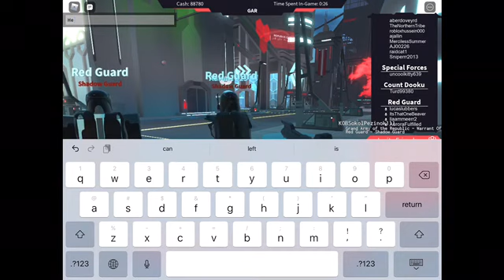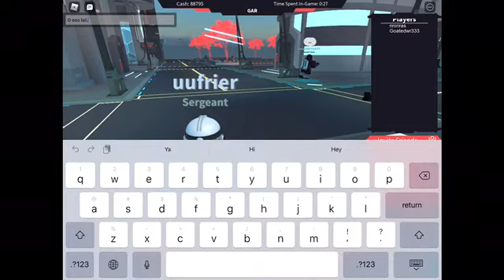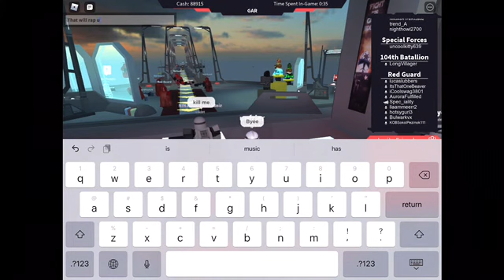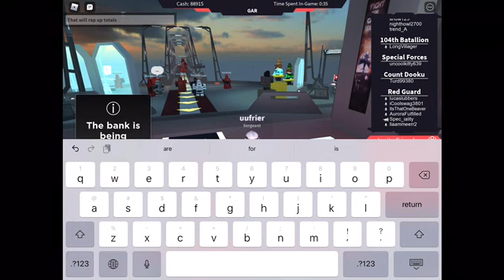A red guard patrol (star wars) corusant roblox